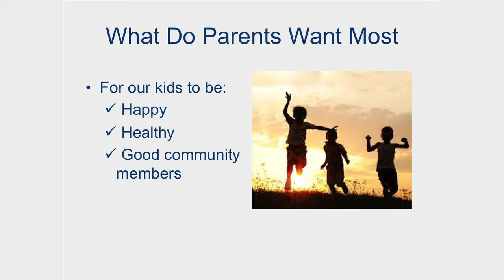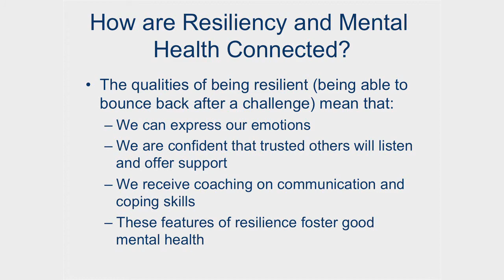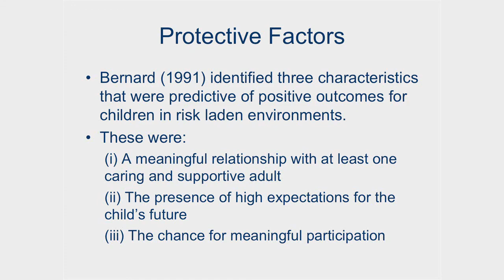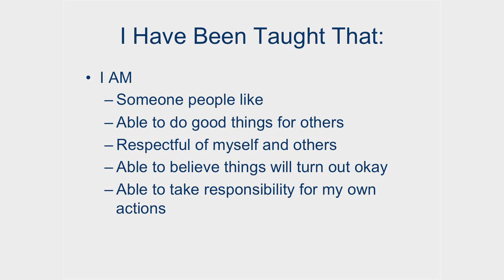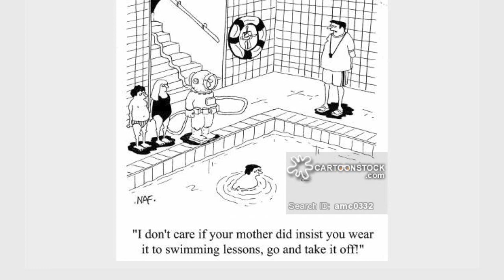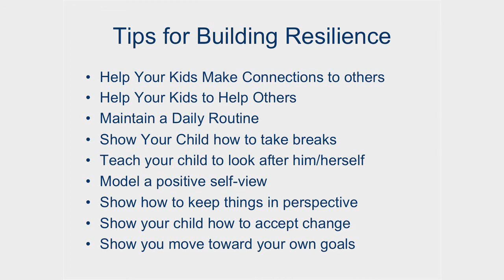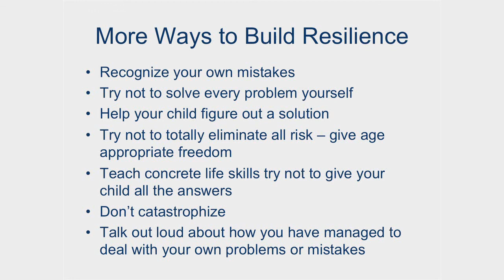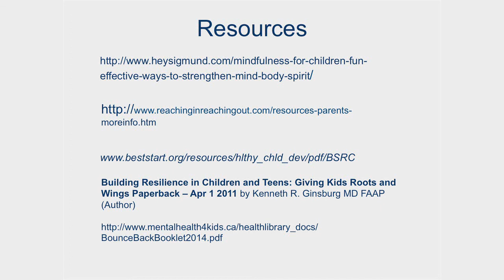Building Resiliency in our Children and Youth - 2016-2017 MH Seminar Series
Building Resiliency in our Children and Youth

GECPIC and the Greater Essex County District School Board proudly present this program to assist parents to teach their children skills to help deal with problems and challenges in their lives.

This video features Dr. Janet Orchard, the Director of the Acute Psychiatric Inpatient Program at Maryvale.

February 2017